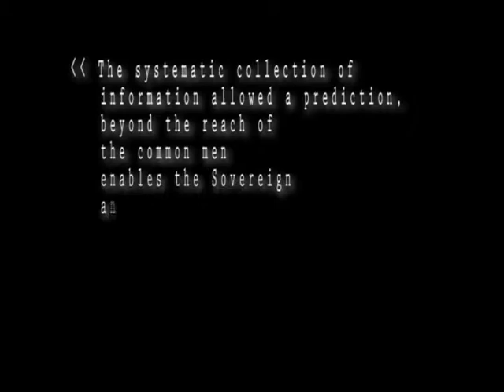The Archaeologist of Mussolini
Rome 1923. Fascist Italy wants to have an always greater role in the Balkan chessboards with the aim of making again the Mediterranean the Mare Nostrum, in virtue of the boasted inheritance of greatness derived from the Roman Empire to which the regimen inspires. Albania, a country rich in mines and oil fields, and from the geographic point of view, a privileged access to the Balkans, is the centre of political intrigues and of the international espionage in which the greatest European powers will be involved. Luigi Maria Ugolini, a young archaeologist from Bertinoro, officially sent in order to direct the Italian Archaeological Mission in Albania, finds himself unwillingly involved in the great Balkan game. Albania is a primary objective to reach at all costs and archaeology must become a mean of penetration in order to lay the ideological foundations for the annexation of Albania and set up the base of attack to Greece.
Between lights and shades, Ugolini, considered by the most a pioneer of modern archaeology, will bring back to light, among thousands difficulties either financial or political, the site of Phoinike and the extraordinary city of Butrint, the Albanian Pompei, tied to the myth of Aenea and protected by U.N.E.S.C.O. like a masterpiece of the humanity.